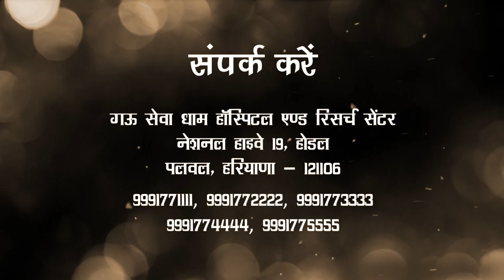This poor peacock was injured in a road accident | Be careful to Animals || GSD ANIMAL HOSPITAL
About G.S.D Hospital
In Gau Seva Dham hospital all type of medical facilities such as X-Ray, Ultra sound, Operation Theater & ICU for the treatment of Injured animals are free

Founding date
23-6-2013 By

For emergency contact - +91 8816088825